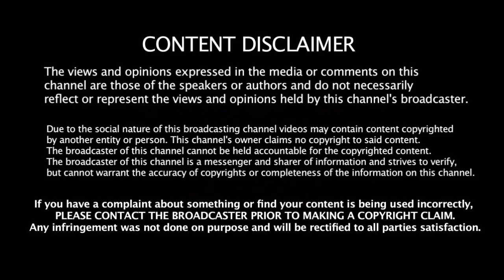பிரபல கிரிக்கெட் வீரருக்கு 2 வருடம் விளையாட தடை - ICC அதிரடி உத்தரவு | India Vs Bangladesh